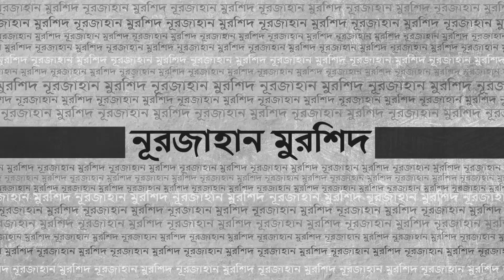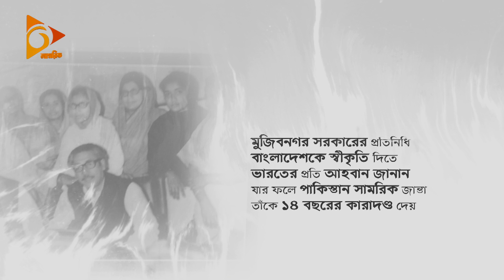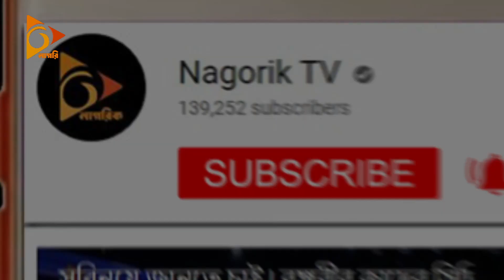অসহায় জেসমিনের গল্প | নন্দিনী | Pori Moni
ট্রলারচালক স্বামী মারা গেলে দৃষ্টি প্রতিবন্ধী জেসমিন দুই সন্তান নিয়ে দিশেহারা হয়ে পড়েন। নিরুপায় হয়ে স্বামীর ট্রলারটি নিয়ে নামেন জীবন যুদ্ধে। মানুষের কটূ কথা সহ্য করেই রজতরেখা নদীর দুই অংশের সেতুবন্ধন হয়েছেন তিনি।

TV Show ;

Host: Azra Mahmood

Guest: Porimoni, Jesmin Akhtar